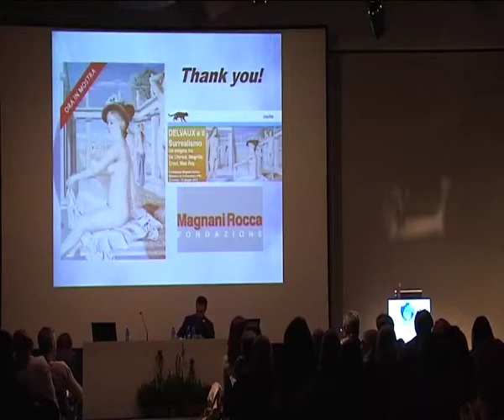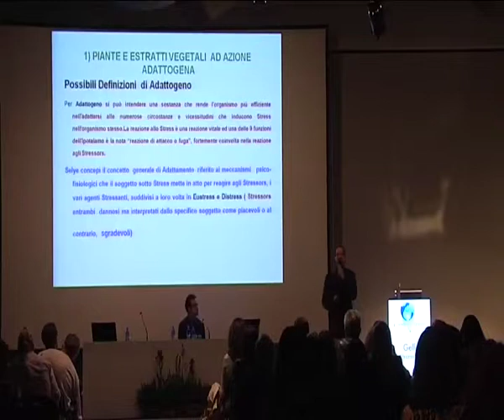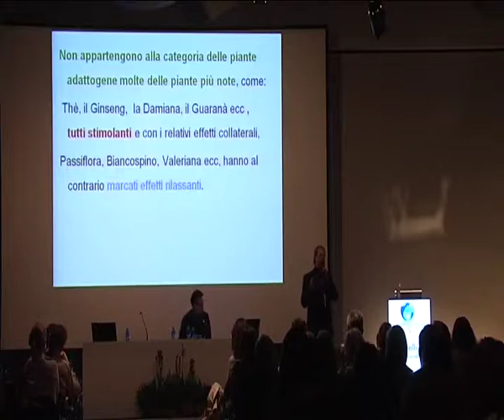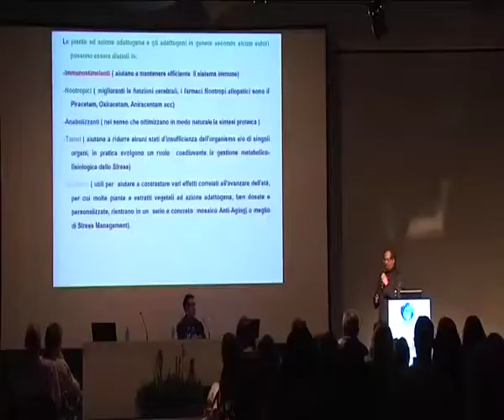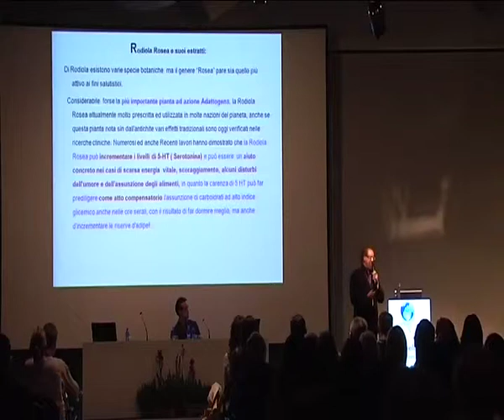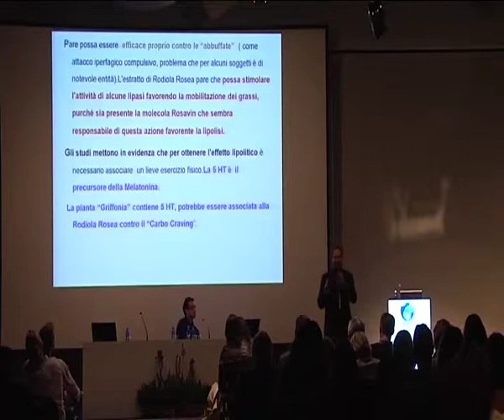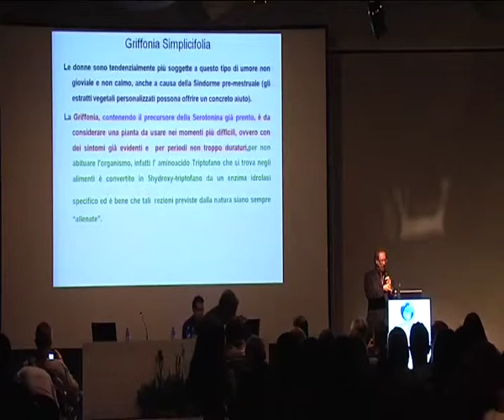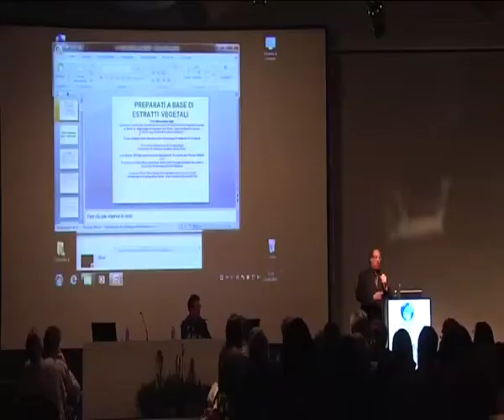ALESSANDRO GELLI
Integratori Adattogeni Anti-stress